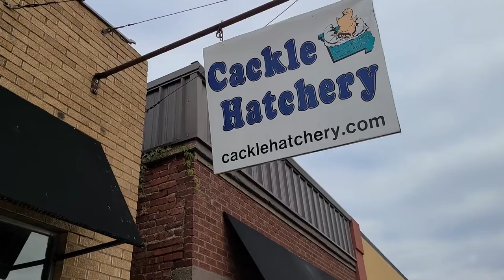Chicken poop on vehicle at Cackle Hatchery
Does anyone else have the love of their chickens on their vehicle like this person?